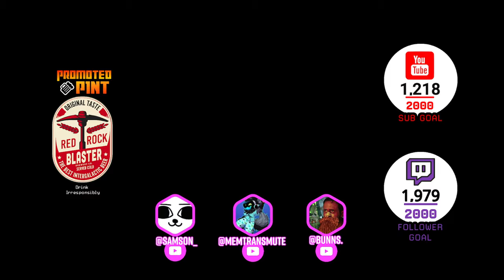Purified Trench *Attempt* | Elite Deep Dive Hazard 6 x2 Enemies | With Sam, Bunns & Memtransmute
Thanks to @samson_, @memtransmute & @BunnsTm for all the attempts!

NOTES:
1. Our last attempt before we gave up. Please enjoy the suffering.
2. Haz 6 x2 Enemies Dives is achieved by using the All Deep Dives Hazard 5 mod combined with the Custom Difficulty Mod.
3. 60 Nitra Cost Reuspplies, 180/180 Enemy Cap (Vanilla is 60/60)

Perks:
The perks I use on all classes are Dash, Iron Will, Born Ready, Resupplier & Vampire. The only exception is Driller who has Sweet Tooth instead of Born Ready.

EDD 10/08/2023
Recorded 12/08/2023

0:00 Builds + Mods Shown
0:51 Stage 1
20:27 Stage 2
36:17 Stage 3

Audio Mods
(private mod pack, removes lots of sounds)